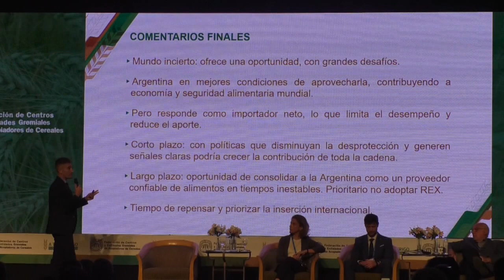Agustín Tejeda - Economista "El nuevo contexto mundial es una oportunidad para Argentina"